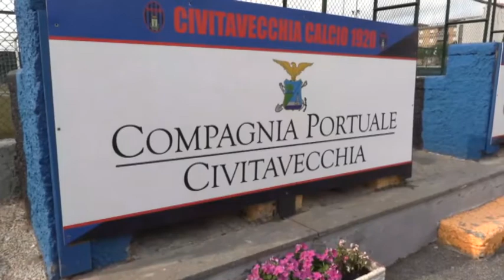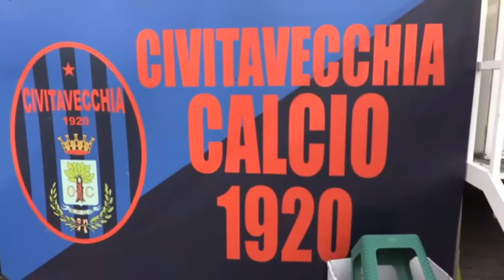Sport. Civitavecchia Calcio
Sport. Calcio. E’ una rosa di tutto rispetto quella presentata dal Civitavecchia. Mister Castagnari sta lavorando per mettere insieme una squadra competitiva.